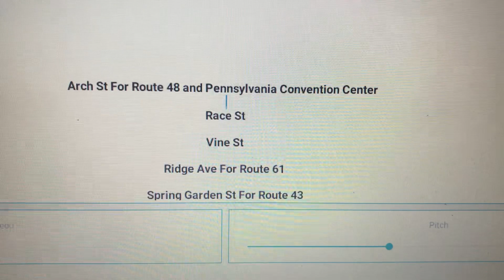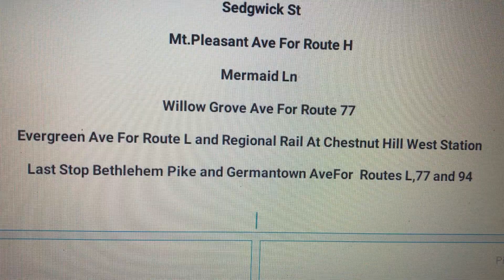Septa Route 23(Chestnut Hill)Announcements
Septa Route 23 To Chestnut Hill Via 11th St and Germantown Ave